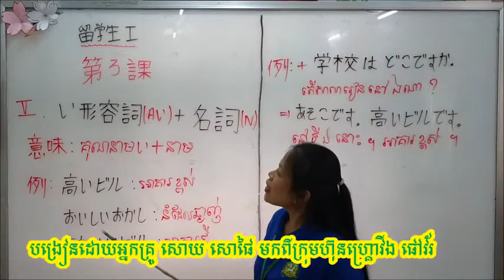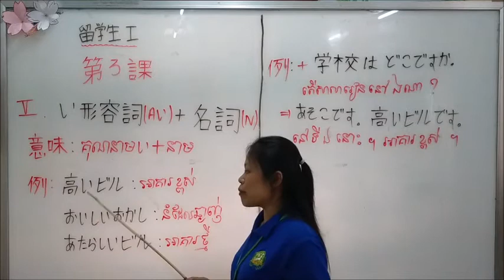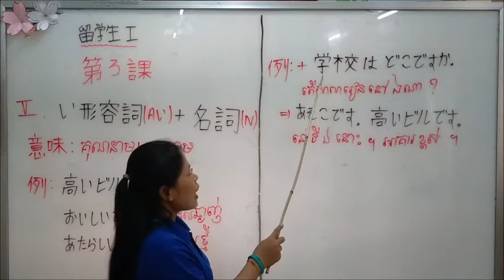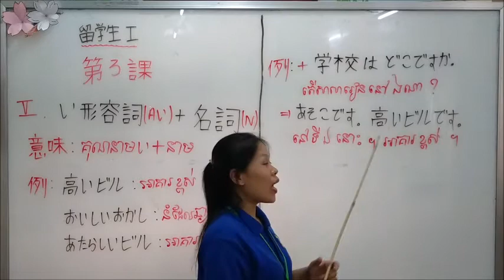留学生 第3課 #5「い形容詞+名詞」